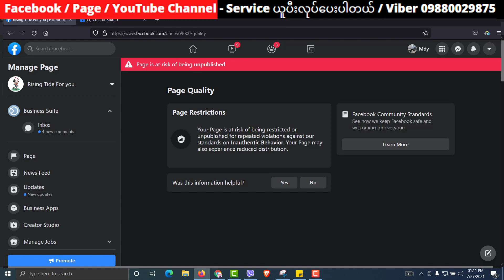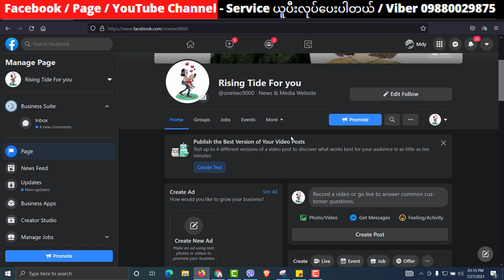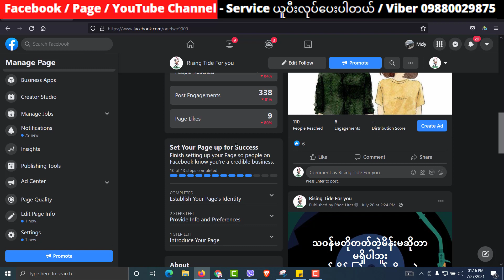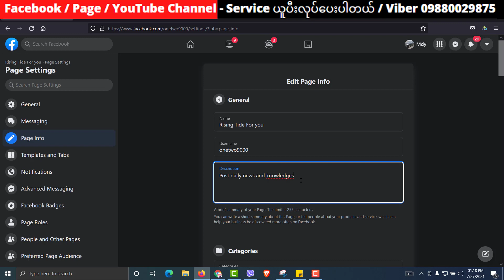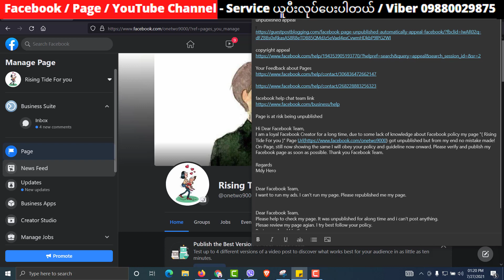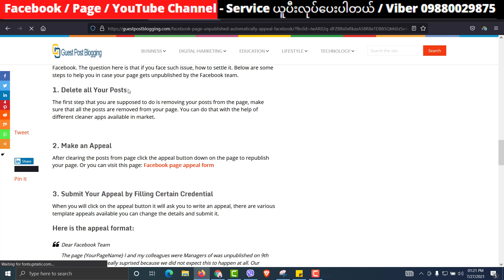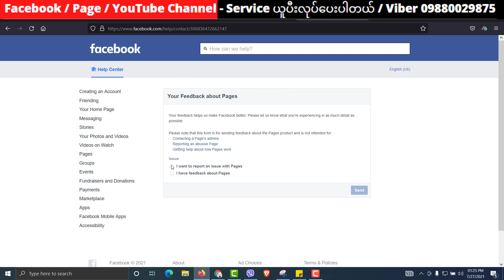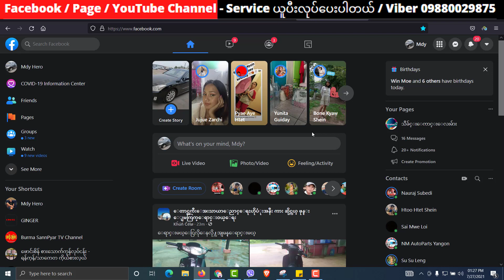Unpublished to republish Facebppk page ! Fb Page is ai risk being unpublished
How to recover unpublished Facebook Page ! Unpublished to republish Facebppk page ! Fb Page is ai risk being unpublished ! Step by step guide for beginners  ( Myanmar )

 "လွတ်လပ်စွာကူးယူမျှဝေနိုင်ပါသည်" အသိပညာအတတ်ပညာမျှဝေခြင်းသည်ပညာဒါနပင်ဖြစ်သည်"